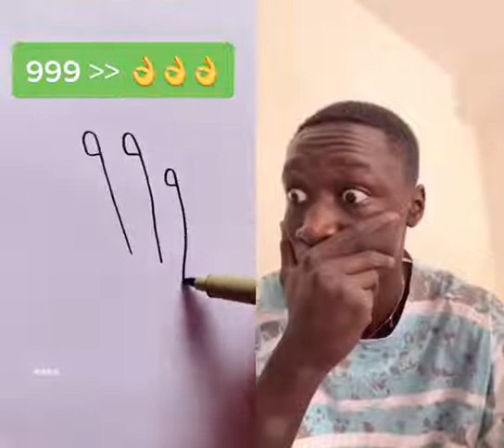khaby lame respect react